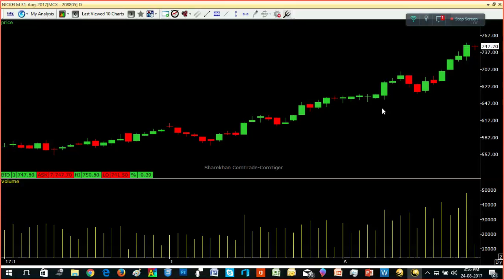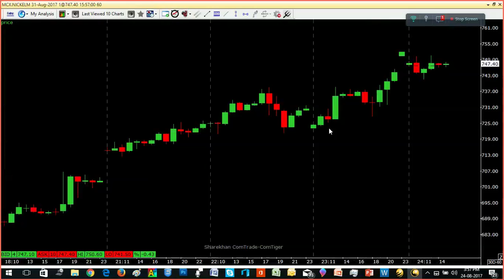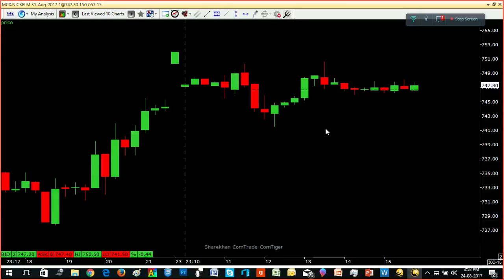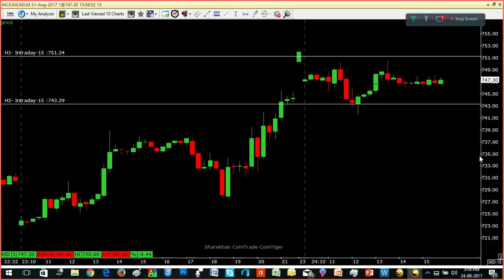NEWS @ 5 - NICKEL / நிக்கல் - தமிழ் - ECTRA T.R.ARULRAJHAN 24.08.2017